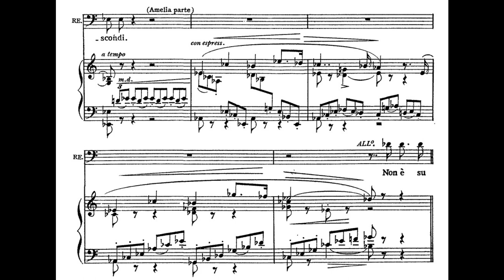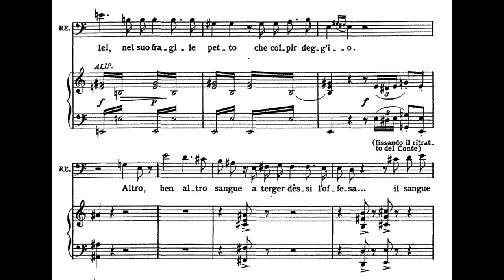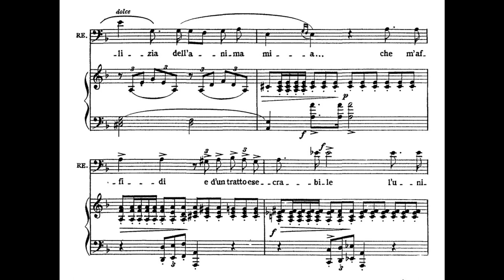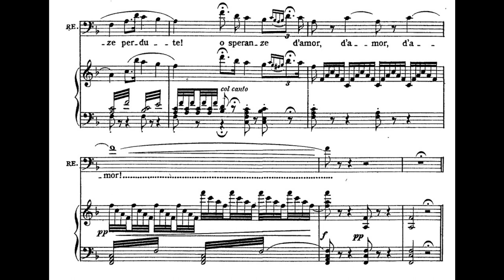"Alzati! Eri tu che macchiavi" Un Ballo in Maschera - Robert Merrill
00:00 - Alzati! là tuo figlio
01:58 - Eri tu che macchiavi quell'anima